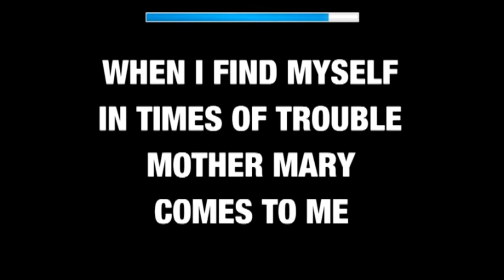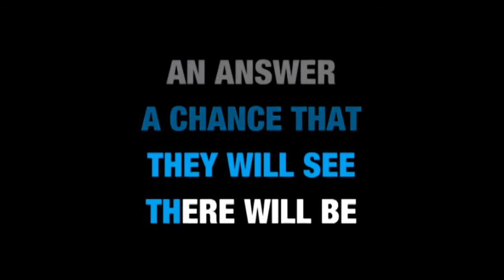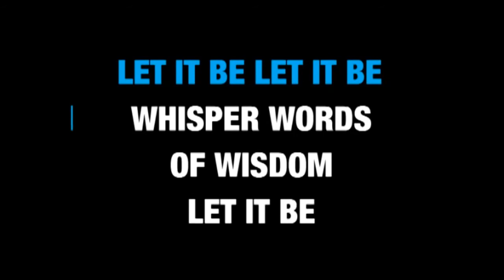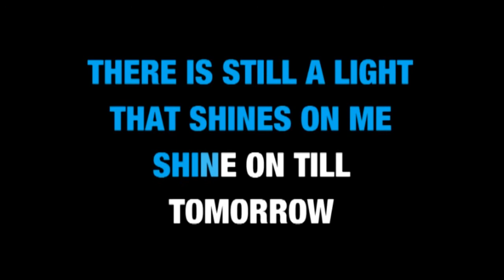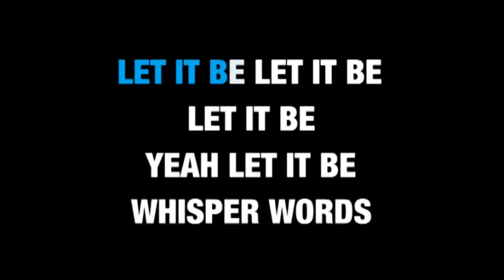Karaoke Idő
Zene: Beatles Let It Be